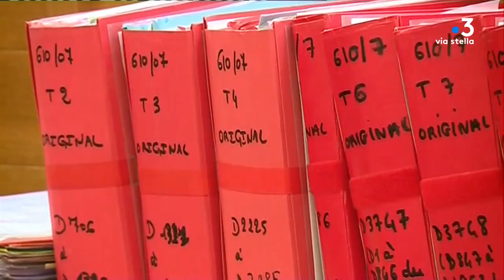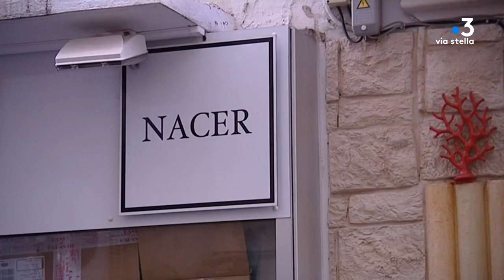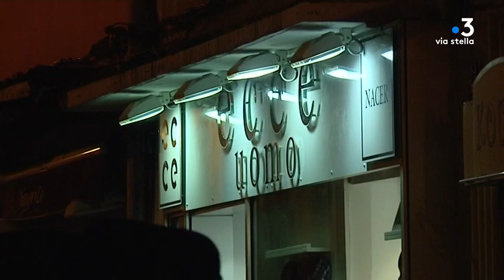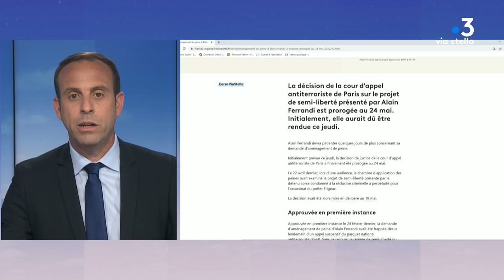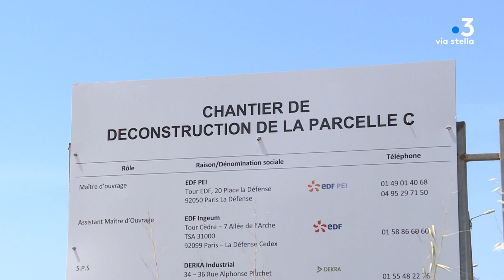NUTIZIALE du 19 mai 2022